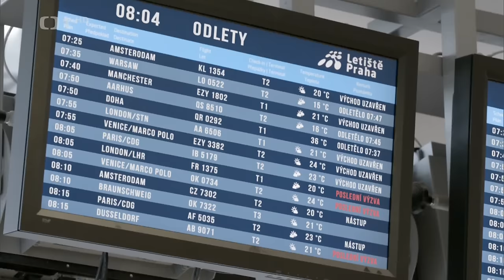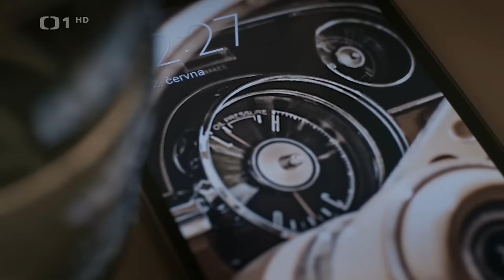Trojí život 2018 české filmy